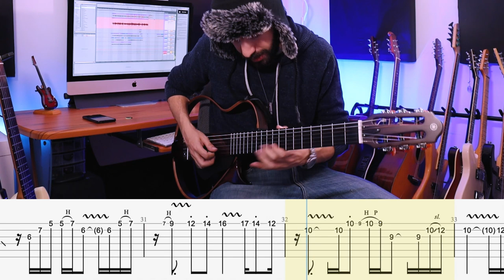Chestnuts Roasting Guitar Solo (With tabs!)